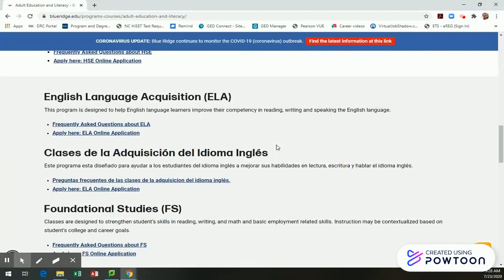Clases de inglés en el Blue Ridge Community College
El Blue Ridge Community College ofrece clases de inglés. Ofrecemos clases en varios días y horas. Ofrecemos clases presenciales y en línea. -- Create animated videos and animated presentations for free.  PowToon is a free tool that allows you to develop cool animated clips and animated presentations for your website, office meeting, sales pitch, nonprofit fundraiser, product launch, video resume, or anything else you could use an animated explainer video. PowToon's animation templates help you create animated presentations and animated explainer videos from scratch.  Anyone can produce awesome animations quickly with PowToon, without the cost or hassle other professional animation services require.